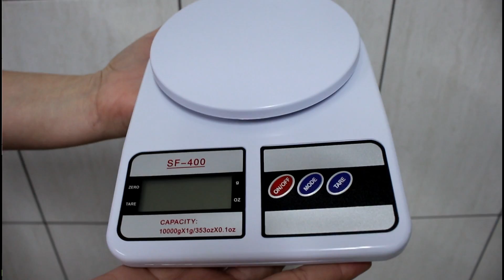COMPRINHAS DA CHINA